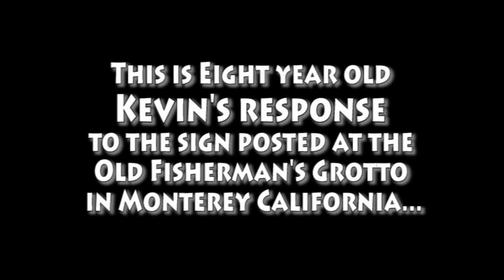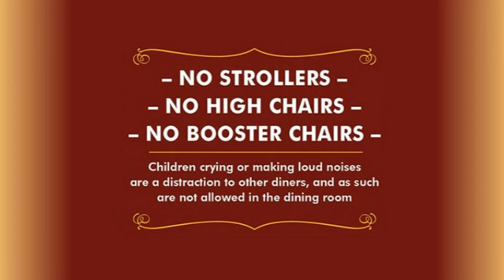KEVucation Responds: The Anti-Kid Restaurant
I am eight years old. This is my response to the rude sign posted at Old Fisherman's Grotto in Monterey California.